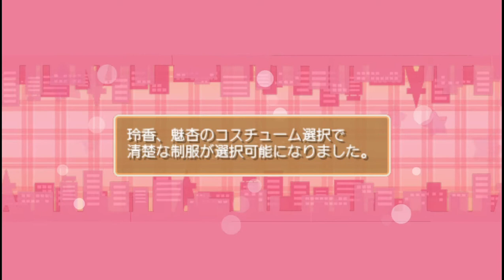PPSSPP v1 13 1 ULJS00333 ドリームクラブ Portable 2022 08 25 17 05 30